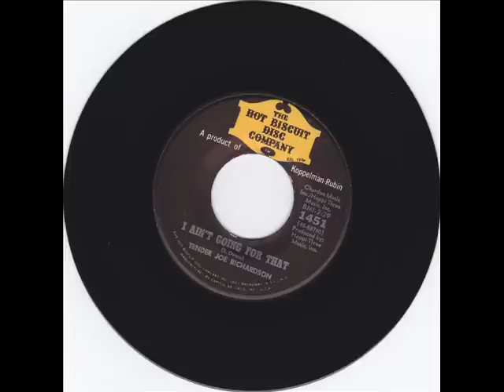Tender Joe Richardson I Ain't Going For That (THE HOT BISCUIT COMPANY 1451) (1968)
Composed by S. Owens

Joe Richardson was born in New York City, NY on February 2, 1940. An artist that straddled the fence between soul and blues, at one time he was a touring guitar player for The Shirelles. He made his debut recordings in 1959 under the name Tender Slim. In 1960 he recorded as Fender "Guitar" Slim cutting one 45 (and a half) for Enrica. In 1962 he went back to the name of Tender Slim dropping by Herald Records for another 45. Nothing was heard from him again until 1967. Once again as Tender Slim he recorded for Veep. 1968 found him recording for Hot Biscuit as Tender Joe Richardson with two more singles. His last documented 45 was for Jad in 1970 recording as Joe "Ground Hog" Richardson. At least two of his songs "The Choo Choo" for Veep, and the flip-side of this 45 for Hot Biscuit "Hip Huggin' Mini" have became underground soul classics. Nothing else is known about him.

"Tender" Joe Richardson:Vocals & Guitar

Recorded in New York City, N.Y. 1968

Originally issued on and this recording taken from the 1968 single (The Hot Biscuit Company 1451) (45 RPM)